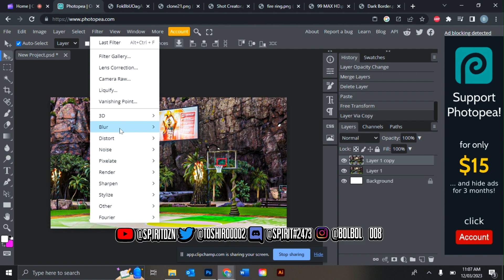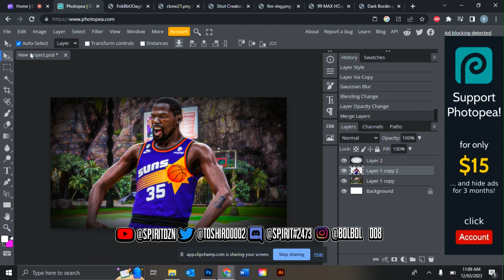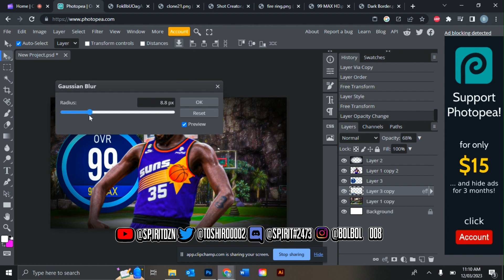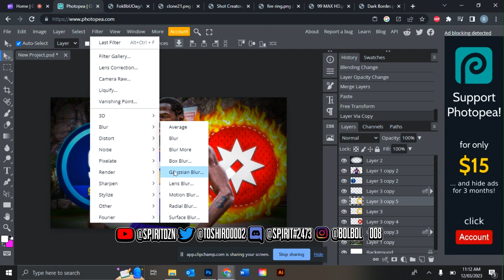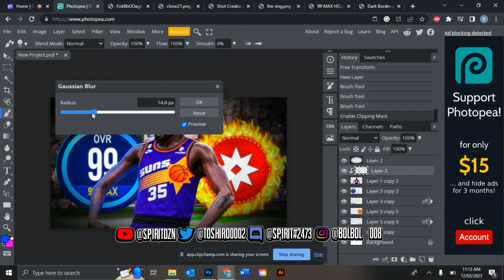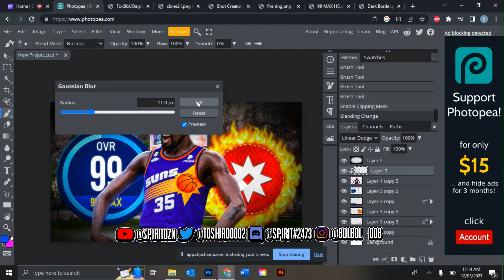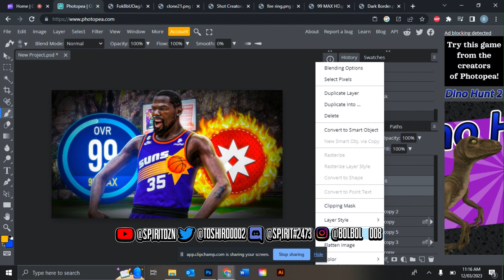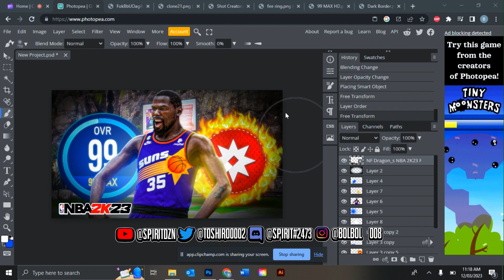PHOTOPEA TUTORIAL: How To Make a SIMPLE 2K23 BUILD Thumbnail on Photopea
Shoutout to @Quavion for making the sub animation i really appreciate it